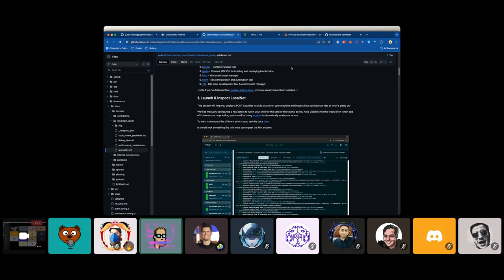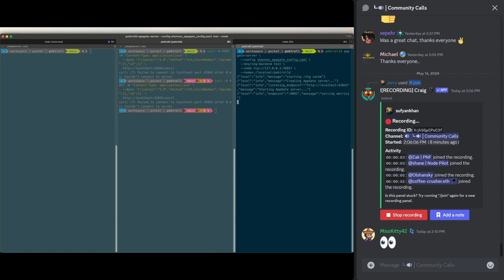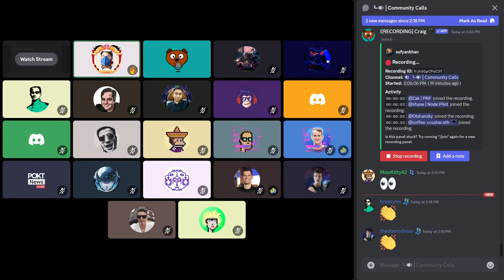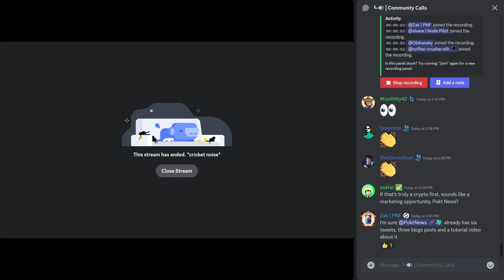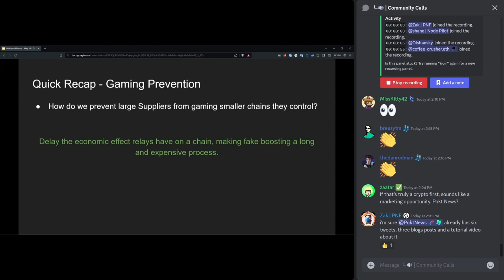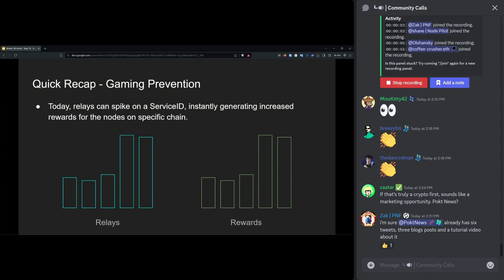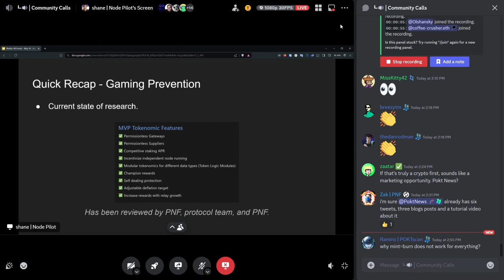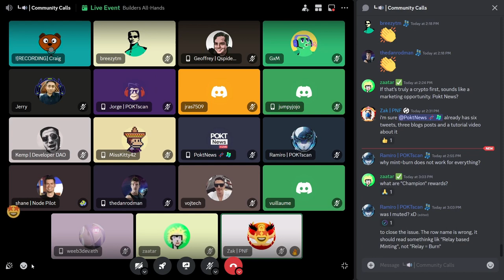Pocket Builders Call | May 16 2024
00:00 - Developer Guide (QuickStart)
18:38 - General Updates
23:45 - Protocol Updates
26:24 - Deep Dive into Shannon Tokenomics
59:36 - Outro